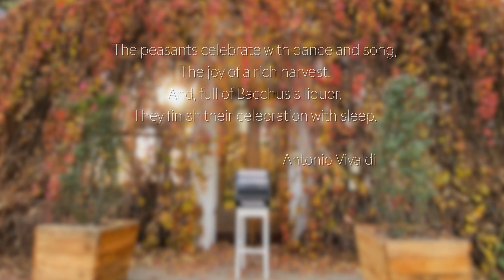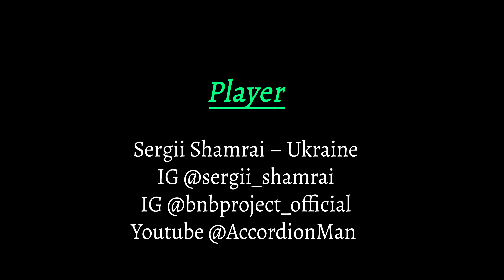Weltmeister Wednesdays Concert Series Week 1 2024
Weltmeister Wednesday is a Virtual Online Concert Series Event. We will host 1-hour, commercial free, Accordion Entertainment by players from All around the world.

00:00 Amy Simpson – Intro
01:49 Sergii Shamrai
07:41 Accordionist & Teachers Guild International
45:40 Abigail Pauley
47:13 Accordion Shoot Out
01:02:22 The next show will be ...

This week we will enjoy the performances by Sergii Shamari – Ukraine, Accordionists & Teachers Guild International – United States, Abigail Pauley – United States and The Accordion Shoot Out with, accordion players Rene Joslin, Gabriel Zavala, JR Gomez, Josh Baca of Mexico.